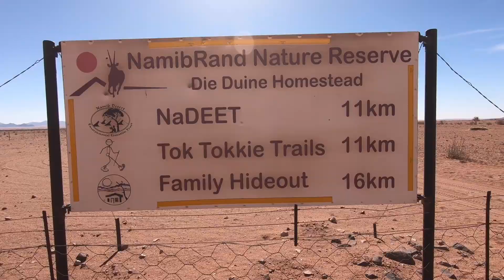A MONTH IN NAMIBIA // NAMIBRAND